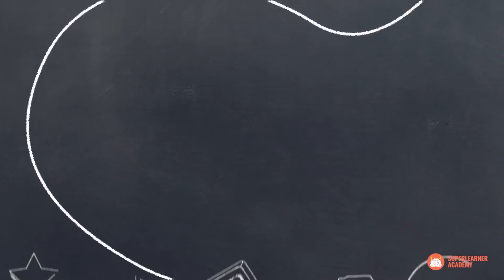The Feynman Technique: The Ultimate Way To Learn Faster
While you've probably never heard of it, the Feynman Technique is an AMAZING way to strengthen your knowledge.

And...

It's surprisingly simple.

Not only is this strategy supported by neuroscience, but it’s also been used by some of history’s most intelligent and gifted minds.

In this video, you will learn all about the Feynman technique, and why it is such an effective tool to reinforce learning.

To find out more SuperLearning strategies to 3x your learning speed, I invite you to join me for a completely free, 1-hour training session